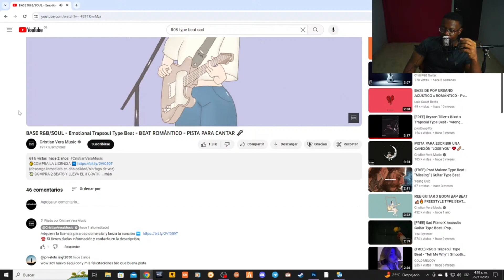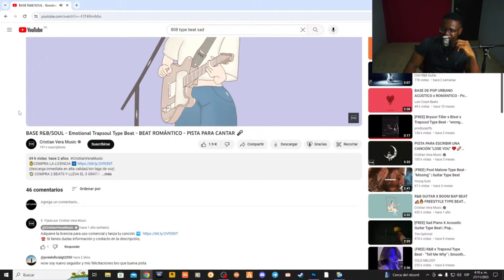Si ves esto te vas a relajar rap del bullying asmr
rap del bullying asmr